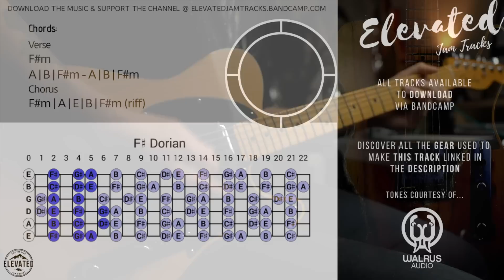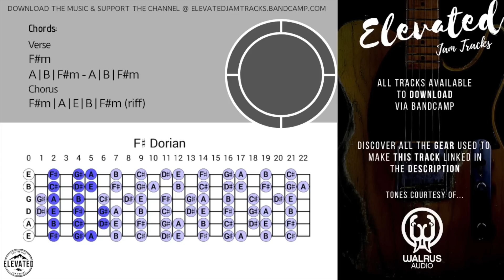Filthy Blues Rock Guitar Backing Track Jam in F#m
Featured 🎛
 @walrusaudioeffects Ages Overdrive

More than just another overdrive. 5 overdrives, in fact. Tons of options and endless possibilities! This pedals sounds awesome for dirty driven blues rock tones.

Huge thanks to FACE & Walrus for partnering with the channel!